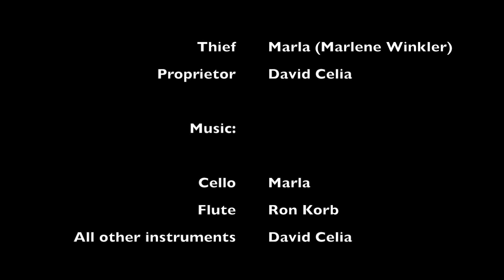'Garbage Films' - Feat. Marla & David Celia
Written, Directed & Music by David Celia
All shot and edited on a phone
Filmed in Las Torres De Cotillas (Spain) on March 17 & 18,  2020